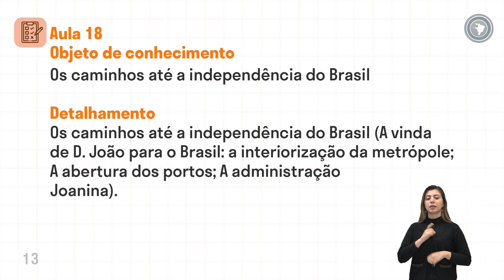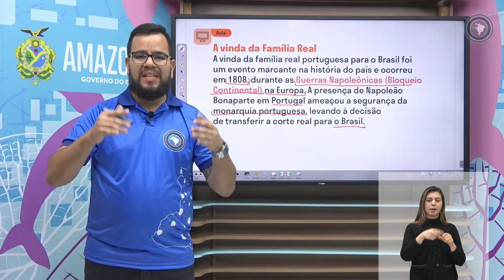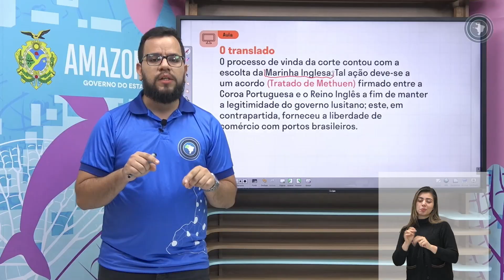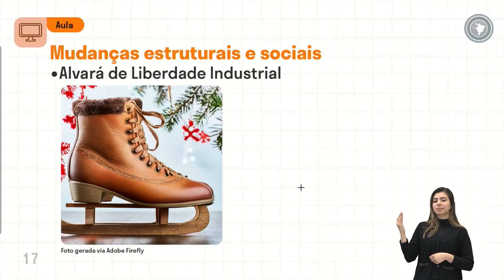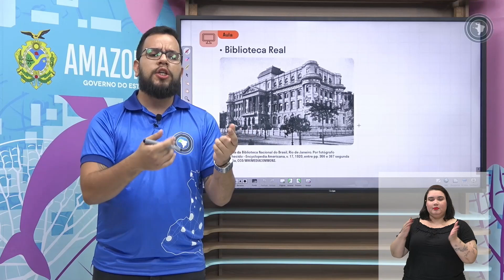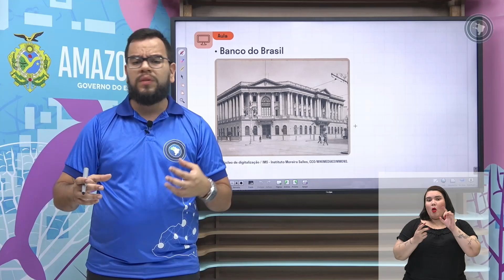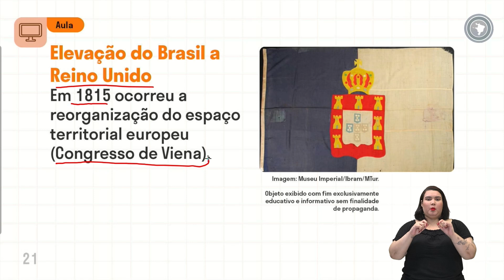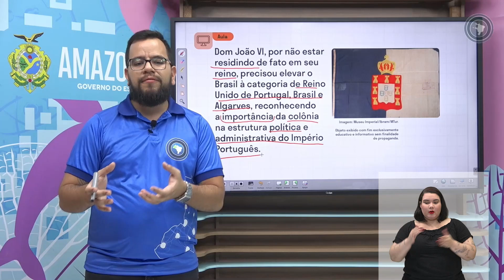História - Aula 18 - Os caminhos até a independência do Brasil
Os caminhos até a independência do Brasil (A vinda de D. João para o Brasil: a interiorização da metrópole; A abertura dos portos; A administração Joanina).